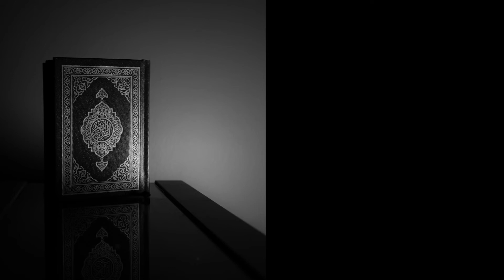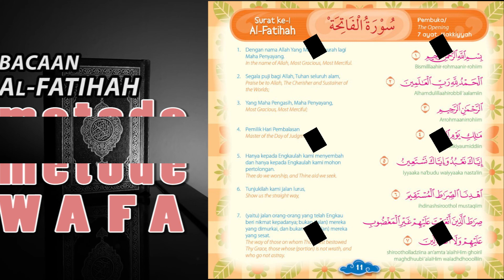Bacaan Surah Al Fatihah Metode Wafa